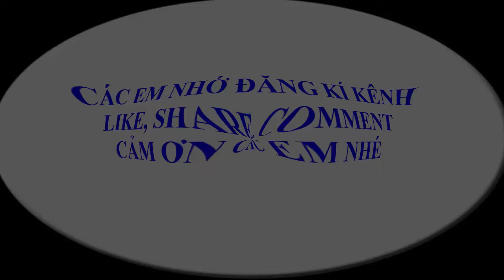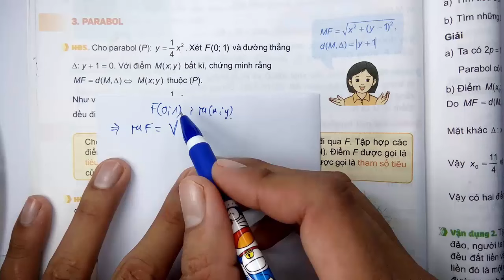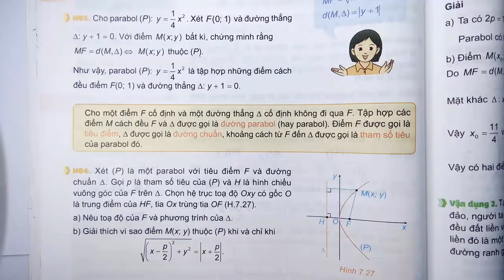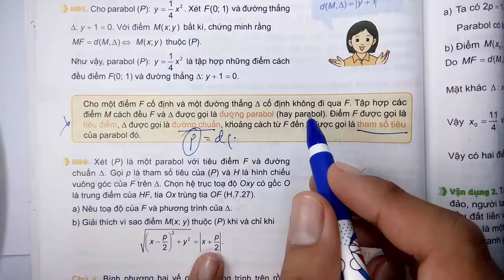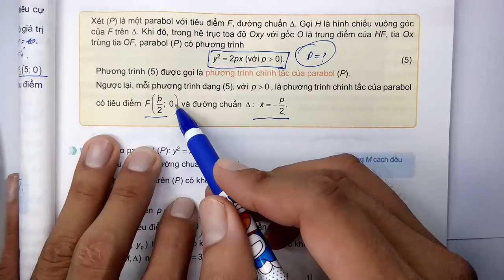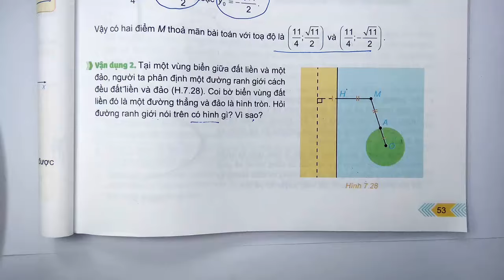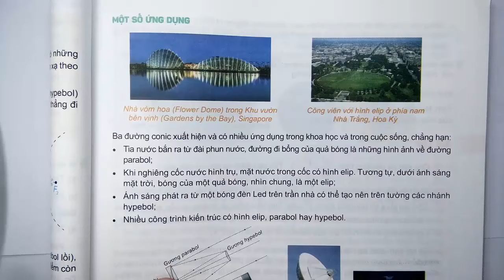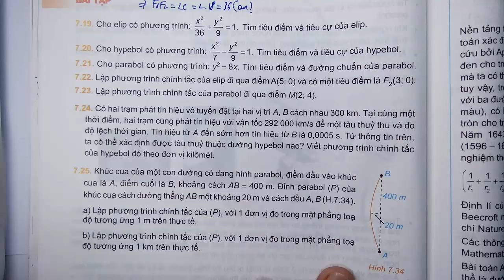Toán học lớp 10 - Kết nối tri thức - Chương 7 - Bài 22 - Ba đường conic - Tiết 3